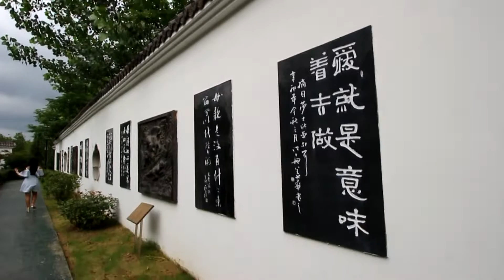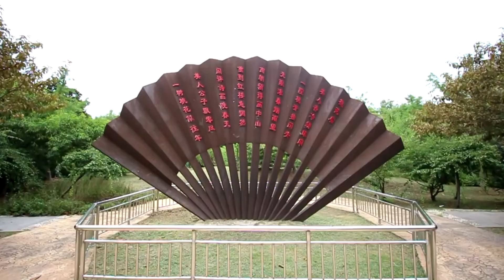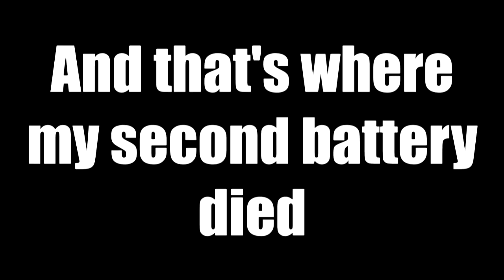Visiting A Traditional Chinese Temple! | China series ep. 4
Vlog 151
China series episode 4

In this vlog we went to a traditional Chinese temple in a park and we had a foot massage.